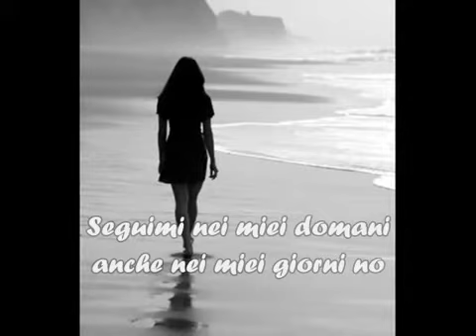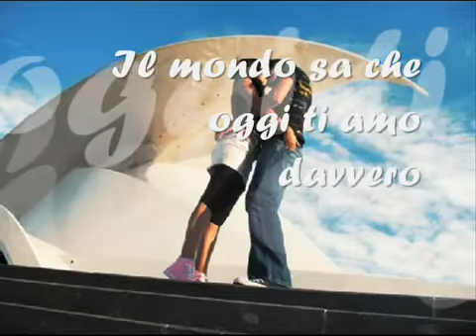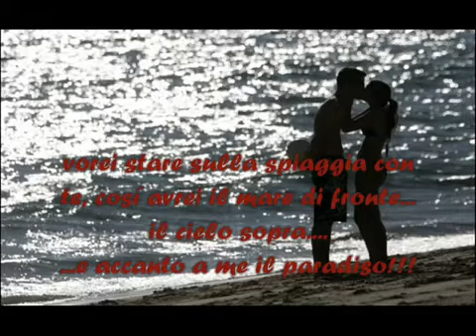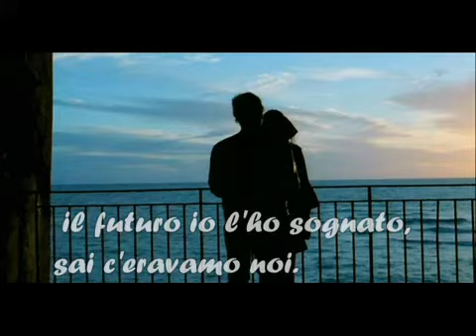Oggi ti amo davvero ♥♥♥ con testo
OGGI TI AMO-laura bono

Se mi prendi fra le mani, sono rosa, fiorirò
Seguimi nei miei domani anche nei miei giorni no
Mi piacerebbe fermare un po il tempo
E stare ore abbracciati così

Oggi ti amo davvero
Sei il mio primo pensiero
Ti amo lo giuro
Se sei insicuro ti amo lo stesso davvero
Poi ti sbilanci e dici per sempre lo spero

Il mondo sa che oggi ti amo davvero
Domani chi lo sa se sarà amore vero
Sul muro ho scritto oggi ti amo lo giuro
Ed io lo scrivo in una canzone per te.

Tieni ferme le mie mani, perché tremo non lo so
Se sarai nei miei domani, qualche cosa inventerò.

Oggi ti amo davvero sei il mio primo pensiero
ti amo lo giuro, sei un gran casino,
tamo lo stesso davvero
ma sei sincero e tamo per sempre lo spero

rimani a far lamore per un giorno intero
ti ho addosso sulla pelle, sei un bracciale doro
sei il mio presente, oggi ti amo così

Ti amo lo giuro, rimani ancora
Oggi ti amo, il futuro io l'ho sognato, sai c'eravamo noi.

Se mi prendi fra le mani